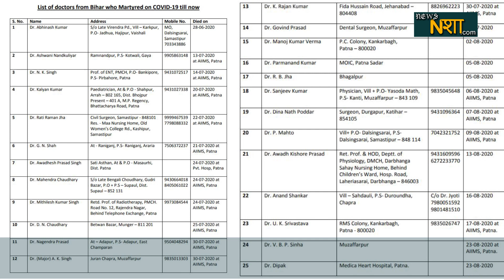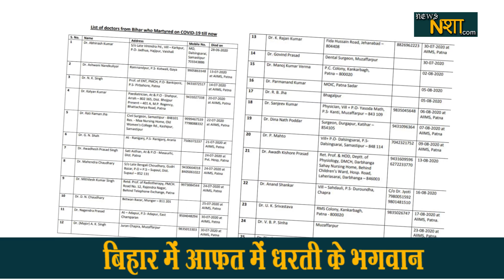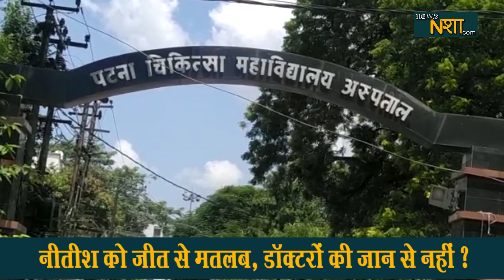Bihar में doctors पर बड़ी मुसीबत , Nitish सरकार भी चुप, NewsNasha